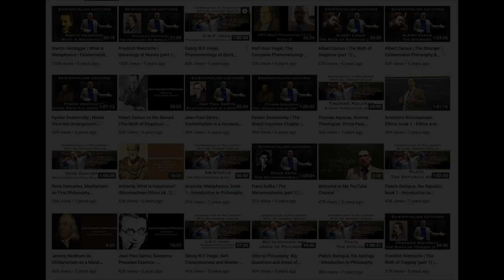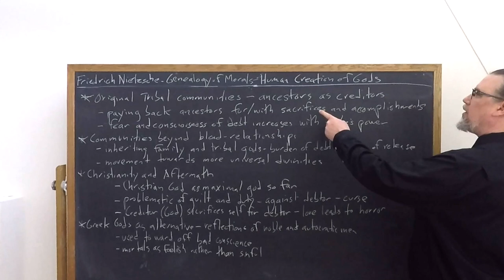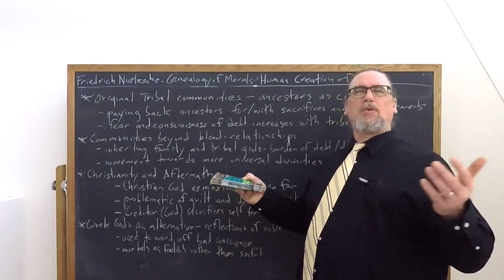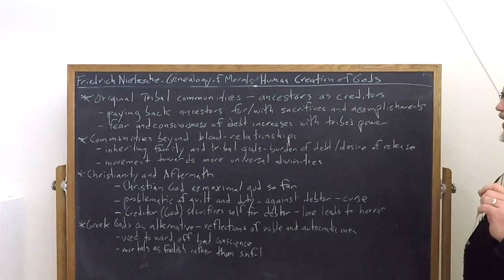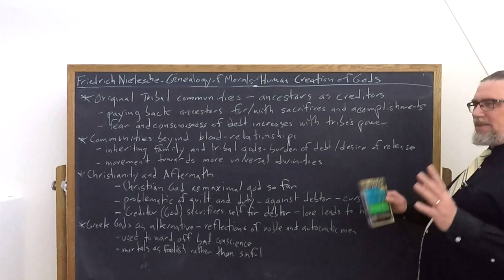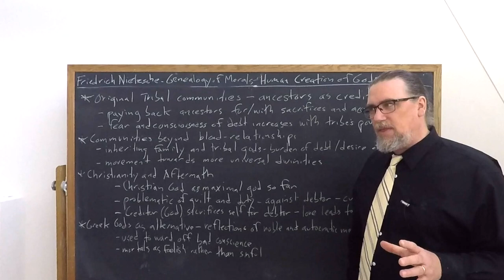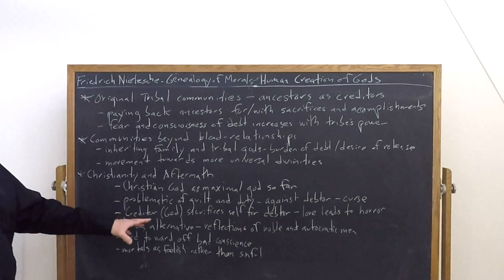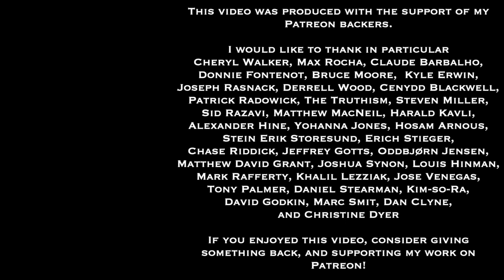Friedrich Nietzsche, Genealogy of Morals | Human Creation of Gods | Philosophy Core Concepts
Check out the 6-week online class Friedrich Nietzsche's On The Genealogy Of Morals

This Core Concept video focuses on Friedrich Nietzsche's classic work of existentialist literature, Genealogy of Morals, specifically on his views near the end of the second essay, where he provides an account for the development of gods within human cultures.

If you're interested in philosophy tutorial sessions with me - especially on Nietzsche's thought and works

You can find the text I am using for this sequence on Nietzsche's Genealogy of Morals